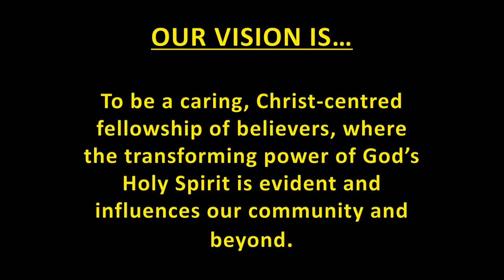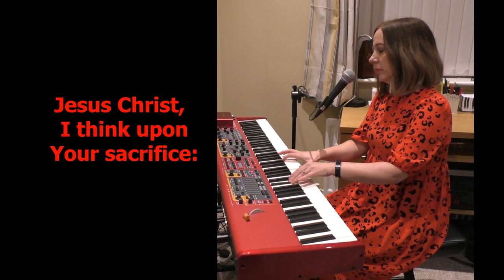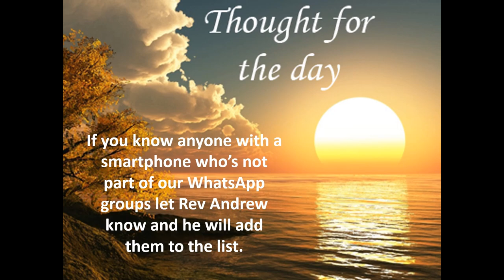Banbridge Blackskull & Donaghcloney Methodist Church Lockdown Service Sunday 14 February 2021